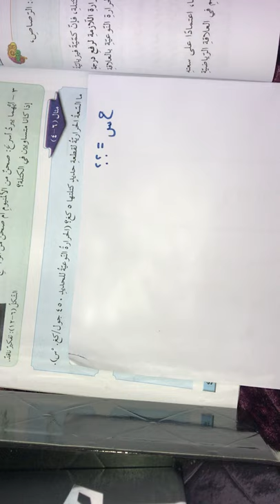الصف التاسع -الفيزياء - الحرارة (الجزء الثاني)